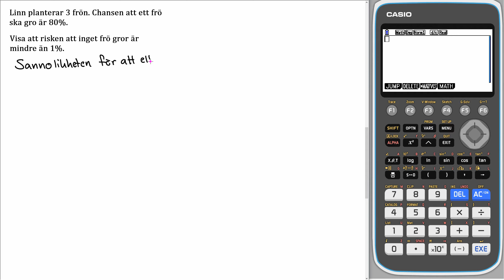Matematik 5000+ 1c Uppgift 5223 b för reviderad ämnesplan 2021